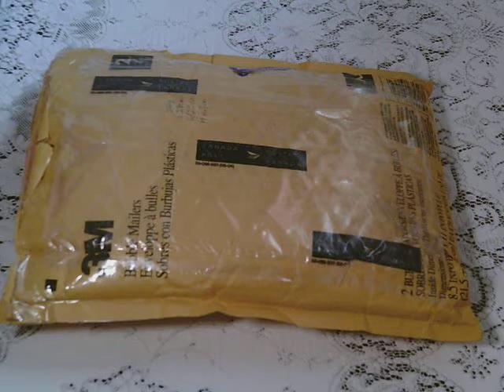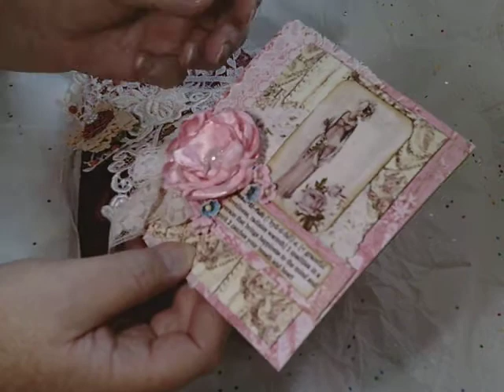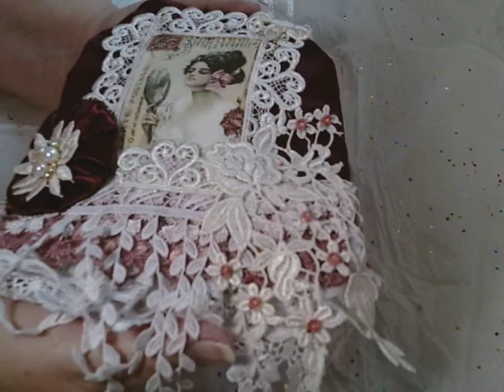Entry 29 to my challenge/giveaway Kim (AngelDreamCrafts)